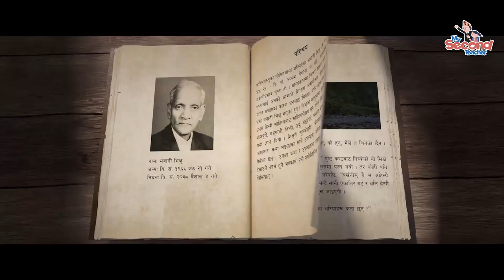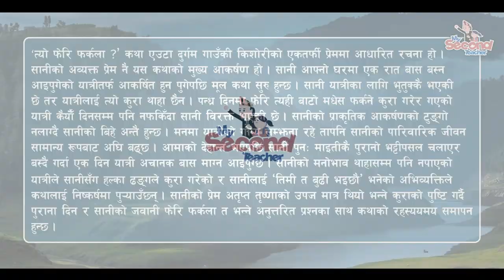NEB Grade 11 Nepali | Unit 6.2 त्यो फेरि फर्कला ? – कथापठन | mySecondTeacher Nepal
In this video you will learn about त्यो फेरि फर्कला ? (Tyo feri farkala) – कथापठन

To learn more about त्यो फेरि फर्कला ? (Tyo feri farkala) – कथापठन,